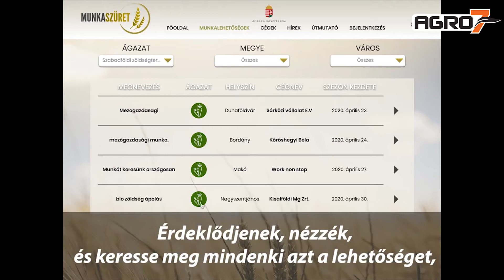AGRO7 - a hét kiemelkedő agrárhírei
Fatelepítési programot hirdetett az Agrárminisztérium, tejtermékek fogyasztását ösztönző kampányt indított az Agrármarketing Centrum, valamint az idei várható meggytermés mellett a hét legfontosabb híreit közöljük.